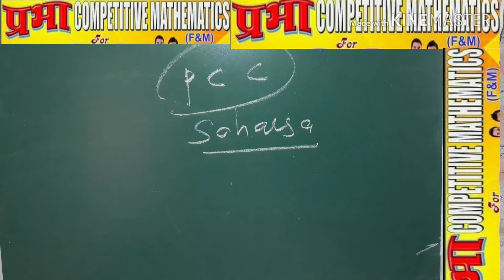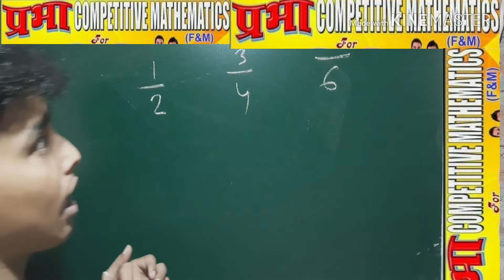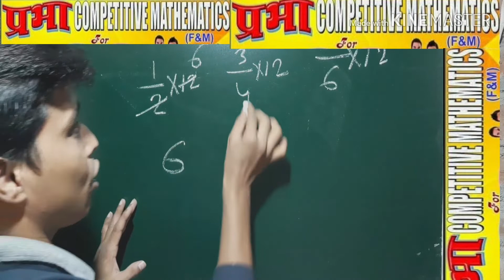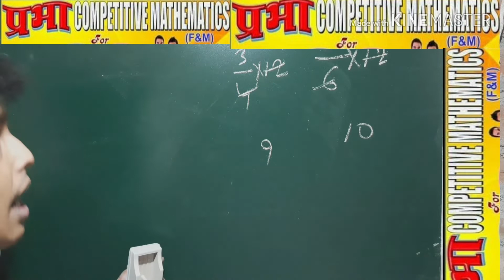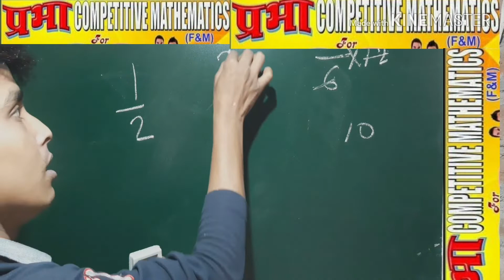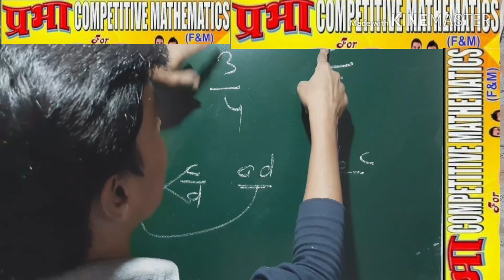Fractions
अरे वाह क्या बात है ।लगता है जल्दी देखना चाहिए ।